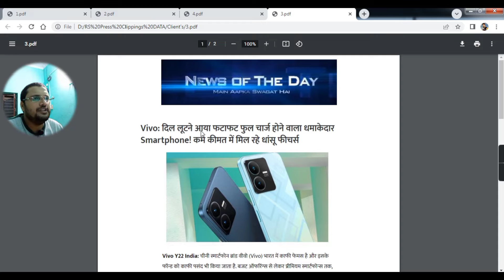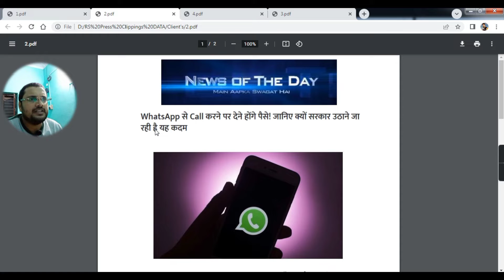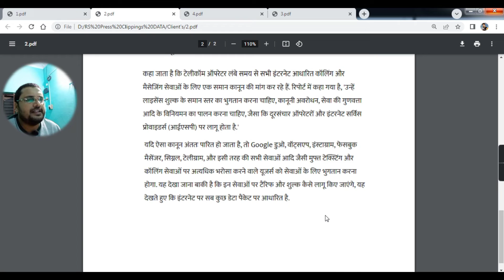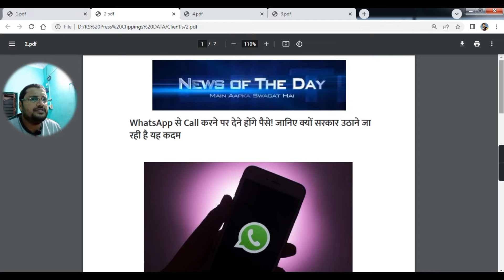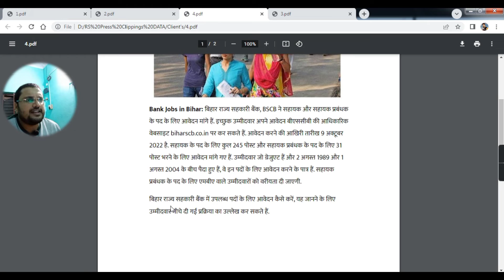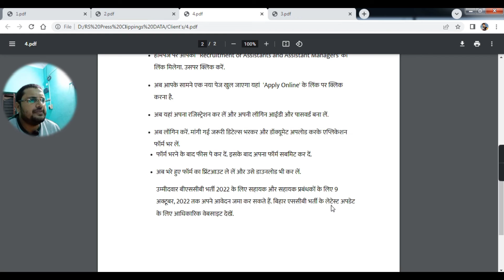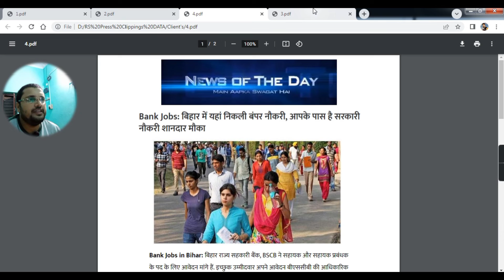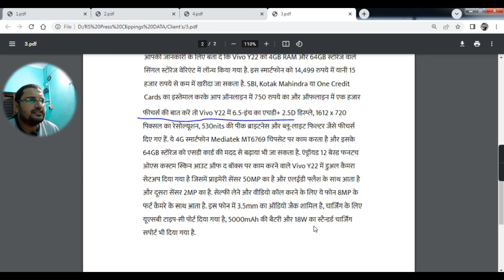WhatsApp से Call करने पर देने होंगे पैसे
Bank Jobs: बिहार में यहां निकली बंपर नौकरी, आपके पास है सरकारी नौकरी शानदार मौका

कैंडिडेट्स सबसे पहले आधिकारिक वेबसाइट biharscb.co.in पर जाएं

WhatsApp से Call करने पर देने होंगे पैसे! जानिए क्यों सरकार उठाने जा रही है यह कदम

Vivo: दिल लूटने आया फटाफट फुल चार्ज होने वाला धमाकेदार Smartphone! कम कीमत में मिल रहे धांसू फीचर्स